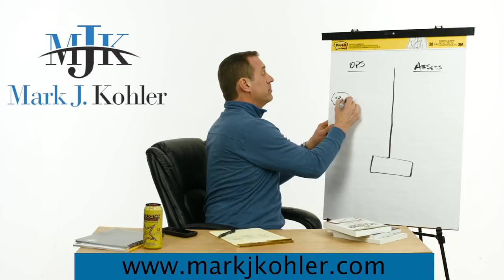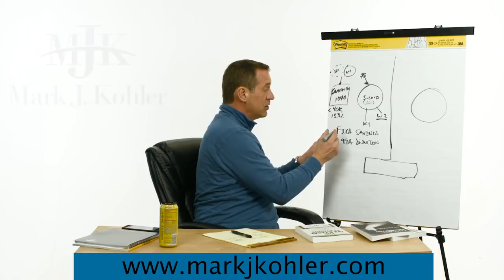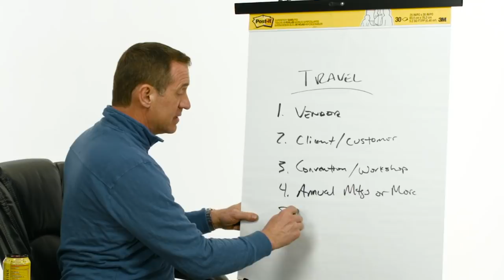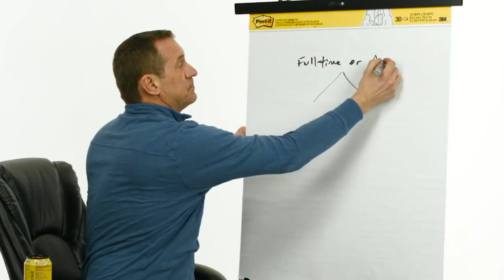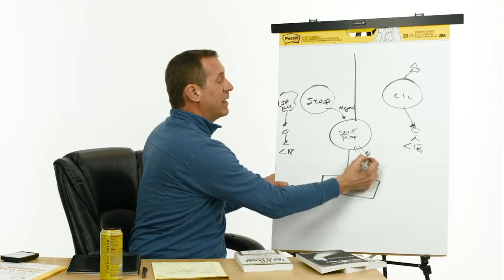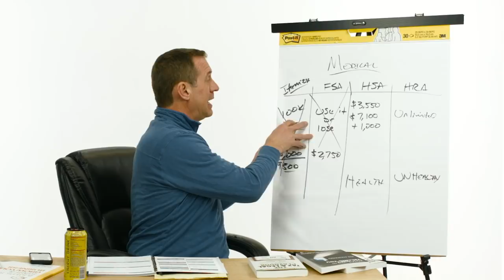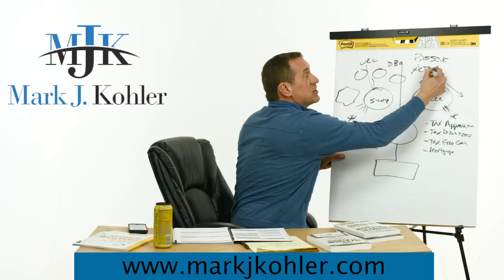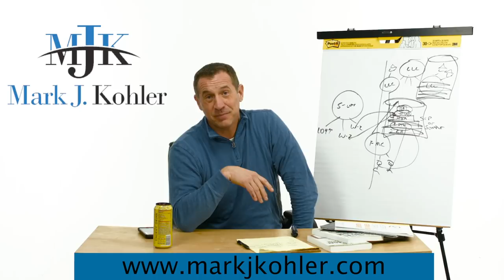2020 Business Tax Strategy Update | Mark J Kohler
00:00 intro
01:30 About Mark
02:58 Intro to Video
04:22 Ways to Save on Taxes
05:32 Impact Structuring
19:42 Hottest Tax Tips
20:06 Travel
22:40 Auto
25:33 Dining
29:53 Home Office
32:22 Technology
33:56 Include Your Family In Your Business
41:04 Health Care
50:29 Invest in Real Estate
55:58 Tax-Deferred Structures